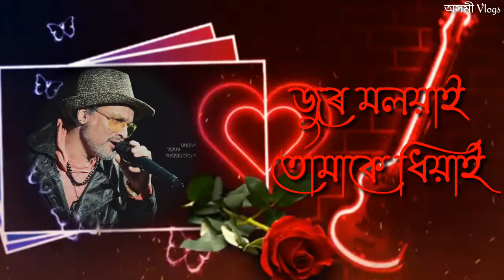Eman Morom ll Zubeen Garg ll Sunita Patar ll ইমান মৰম ll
assamese songs lyrics.
New WhatsApp Status.
ইমান মৰম ।
জুবিন গাৰ্গ ।
সুনীতা পাতৰ ।

IMPORTANT NOTICE: These all things are copyrighted. All right to above music label & No copyrights infringement intended.

Asomi Vlogs
Zubeen Garg